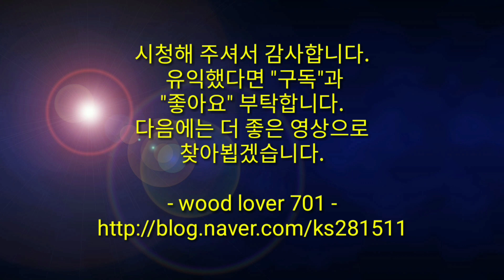검전기를 사용하여 중성선을 찾는 방법 검전기 중성선 찾는 방법 HIOKI 3120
'HIOKI 3120' 검전기는 비접촉식 검전기이며 검전기를 전선 가까이 위치시키는 것만으로 전기가 흐르고 있는지 여부와 어느 전선이 '핫라인'인지를 알 수 있습니다. 또한 교류인 경우 70~1000V 범위에서 사용할 수 있습니다.